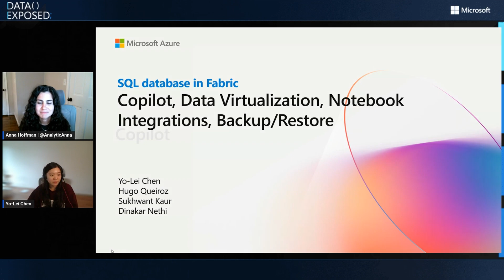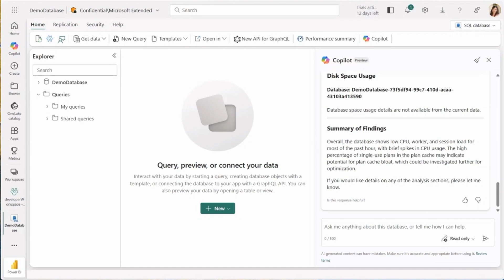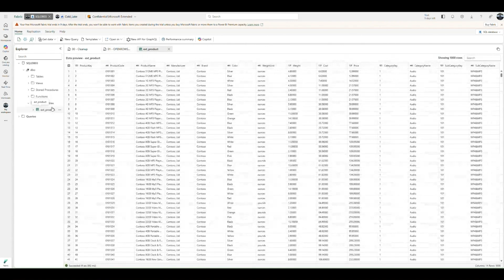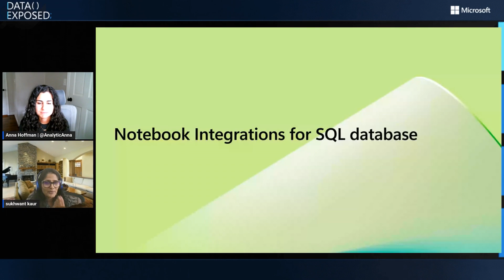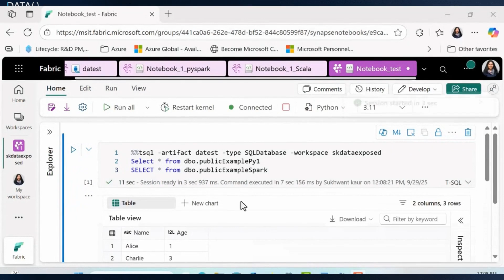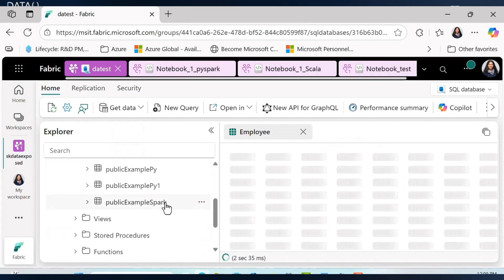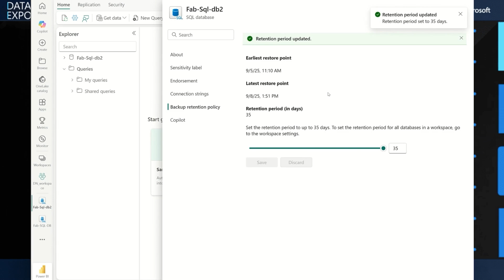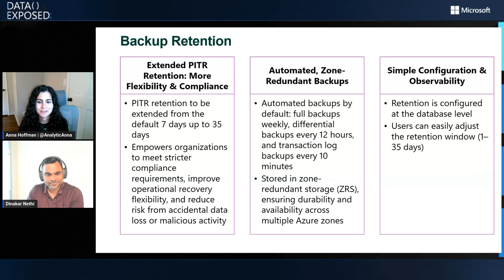SQL in Fabric–Copilot, Data Virtualization, Notebook Integration & Backup/Restore | Data Exposed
In this episode of Data Exposed, discover the latest enhancements in SQL database in Microsoft Fabric and get an exclusive sneak peek of what’s coming soon. We’ll dive into key feature areas including Copilot, data virtualization, notebook integrations, and backup/restore — showing how these advancements can simplify your workflows and unlock new possibilities!

0:00 Introduction
1:28 What's new in SQL database in Fabric: Copilot
4:43 Fabric SQL - Data Virtualization (Preview)
7:52 Notebook Integrations for SQL database
13:55 Backup/Restore

✅ Resources:
Copilot:

Backup/Restore:
MS Learn documentation: